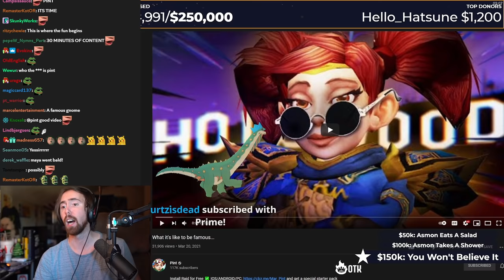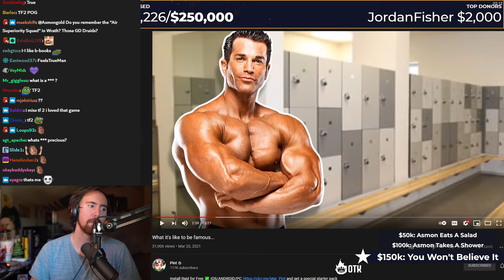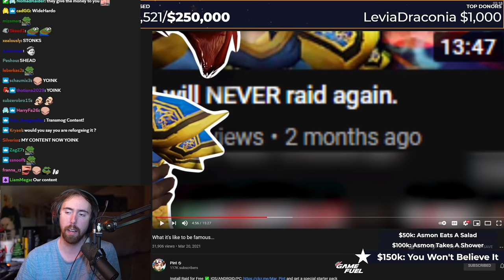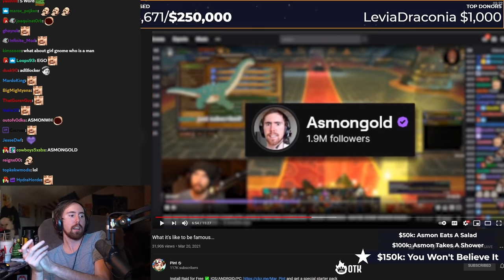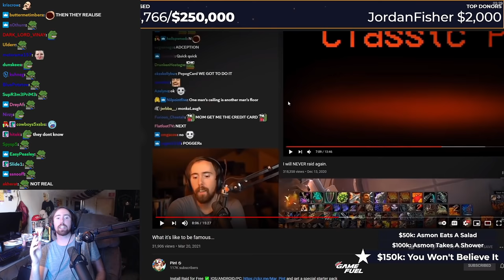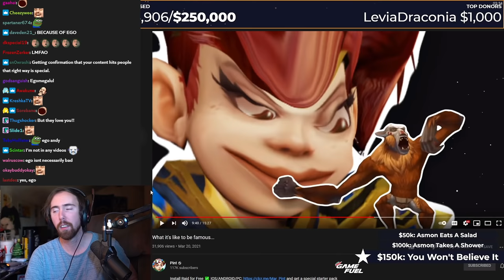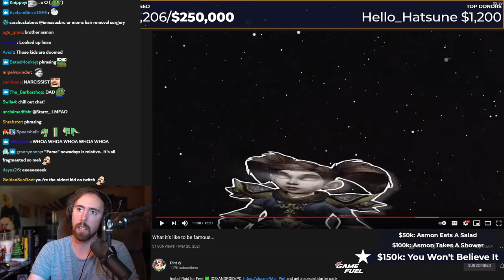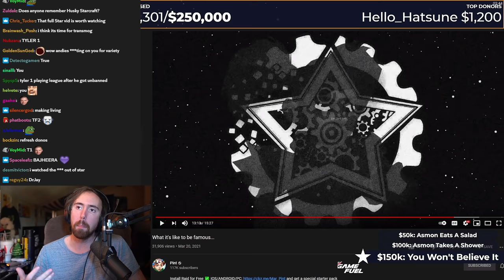Asmongold Reacts to "What it's like to be famous" | By Pint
Asmongold watches a video by Pint, the legendary Classic WoW gnome is back to discuss what it is truly like to be e-famous!...